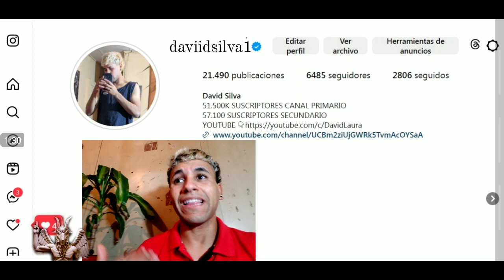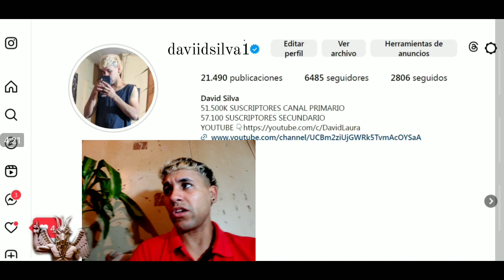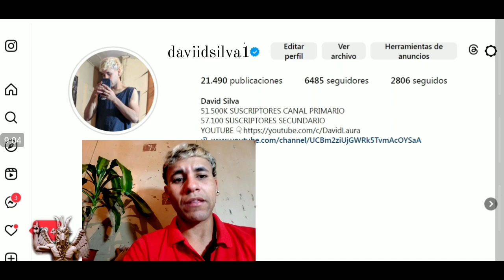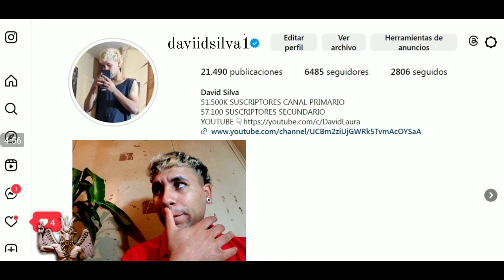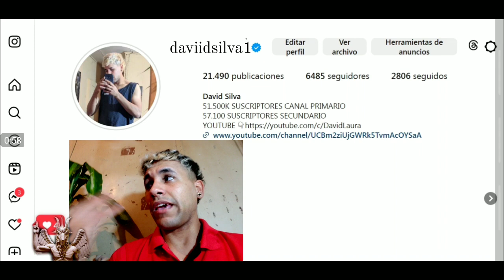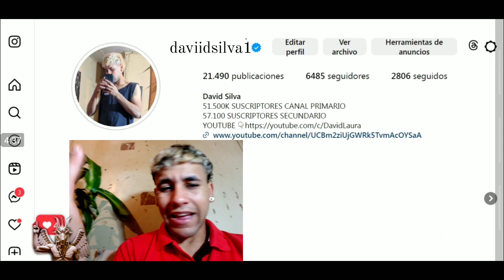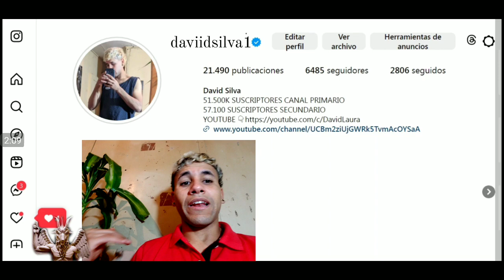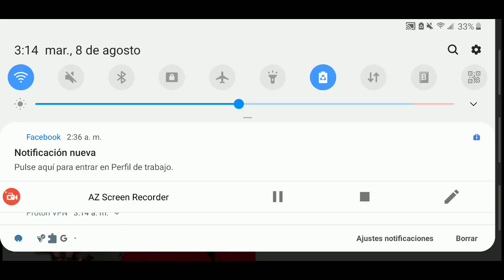la rosa de guadalupe solo quiero llorar capitulo completo